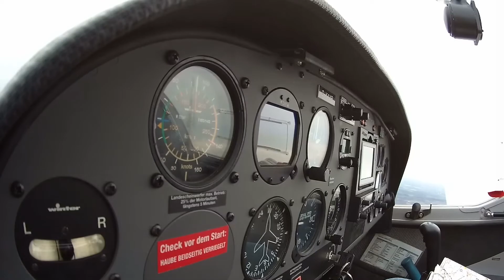VFR Flight - Fliegen um Dortmund - Dimona HK36 - Landing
Einmal um die Kontrollzone Dortmund

Essen Mülheim - Hamm - Arnsberg - Essen Mülheim